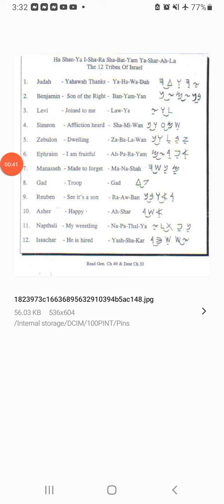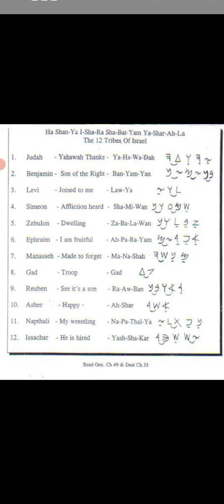Impromptu-506 [12 Tribes meaning in lashawan qadash (holy tongue)]